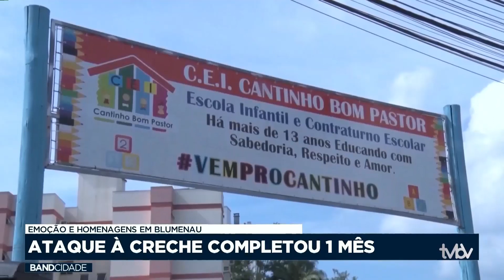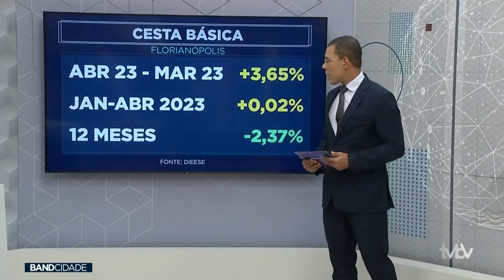Programa BAND CIDADE: 05.05.2023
Prende Casal Chacina Joinville: envolvimento em chacina

1 Mês Creche Blumenau: em busca de justiça

Comércio Dia Das Mães: expectativa elevada

Dia D Vacinação Contra Gripe: dia d em Santa Catarina

Esporte: bola em campo